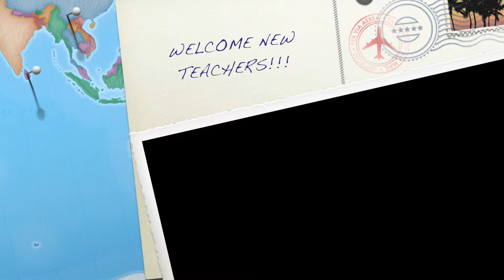New Teachers 2014-15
Some of our LMUSD teachers offer advice to our new teachers.